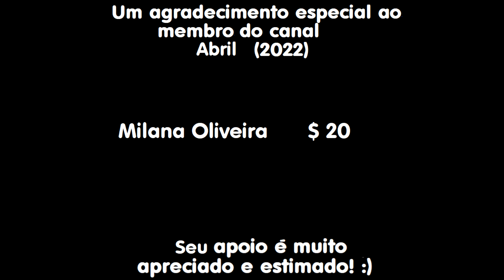Remake Vinheta PRTV (2013 e 2015) TV Globo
Remake da Vinheta PRTV (2013 e 2015) TV Globo.